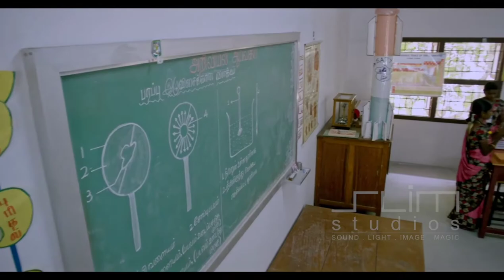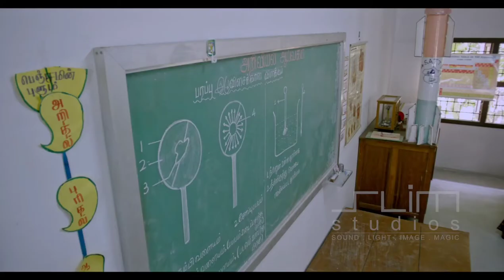Dr Sivanthi Aditinar College of Teacher Training Institute | Tiruchendur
Dr Sivanthi Aditinar Teacher Training Institute tiruchendur

for Admission Contact Principal - 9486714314